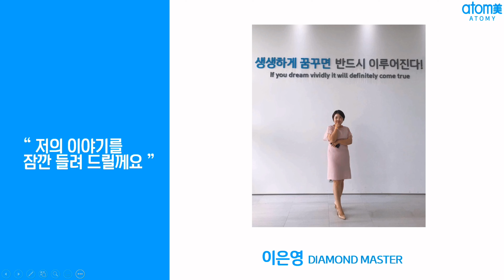[애터미이은영TV] 애터미 시스템 | 90초 자기소개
네트워크마케팅은 입소문을 통해 전달되는 사업이므로
제품판매사업이 아니라 나를 알리는 사업이라고 볼 수 있습니다
자기 설명을 잘하는 것이 이 사업의 기본이라고 생각됩니다.
장소에 따라 자기소개 버전을 달리 준비할 수 있도록 샘플 버전 올립니다,